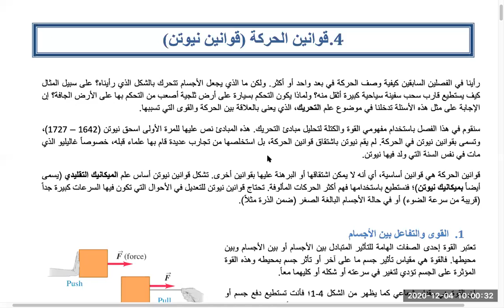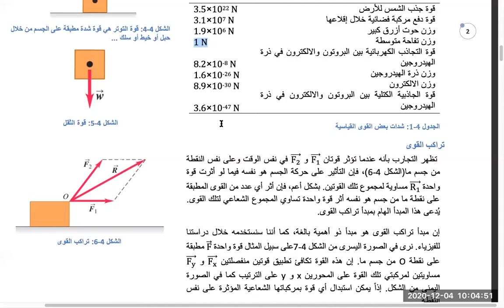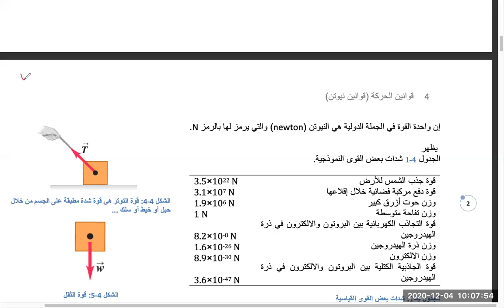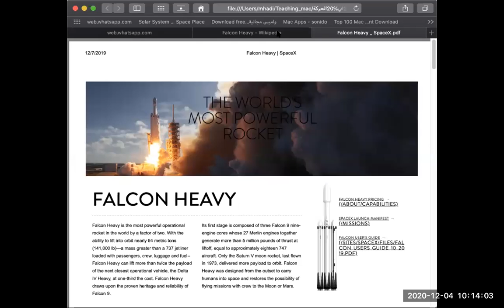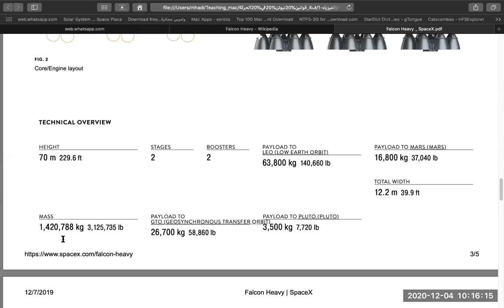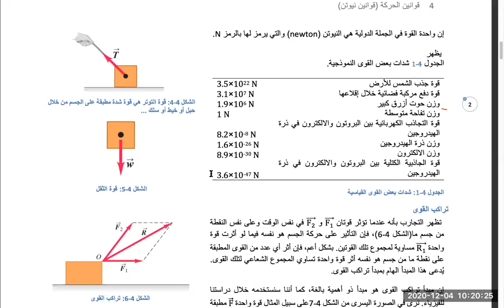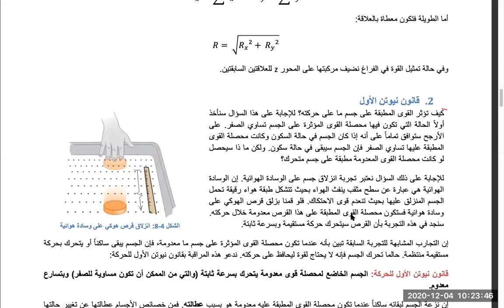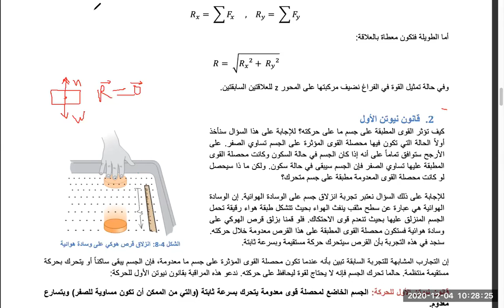Phys1 Lecture04 Part1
الفصل الرابع: قوانين نيوتن في الحركة
قانون نيوتن الأول، قانون نيوتن الثاني